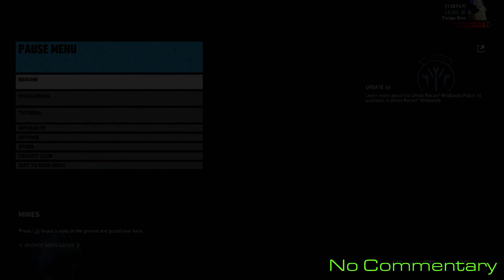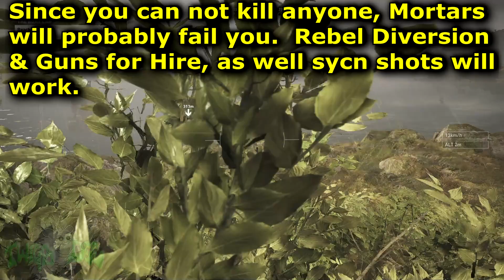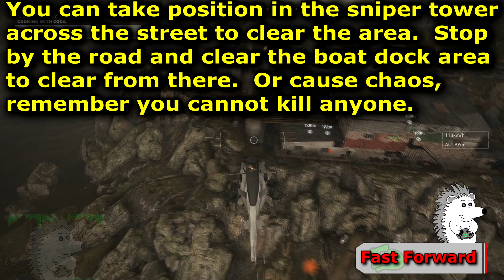Solo 3 Challenge :: March 22 :: Daily 5 of 7 🞔 No Commentary 🞔 Ghost Recon Wildlands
The final solo challenge on March 22, Daily 5 of 7 has you completing 2 missions once again.   You are off to blow up The Boat Lab then destroy the equipment for Cooking with Coca!  No Commentary.

Solo Challenge #3: In Extreme difficulty, without dying and without killing anyone, deploy to Ocoro Charlie then complete the mission 'The Boat Lab' & 'Cooking with Coca'.